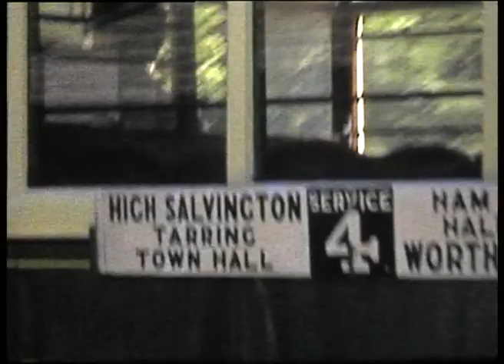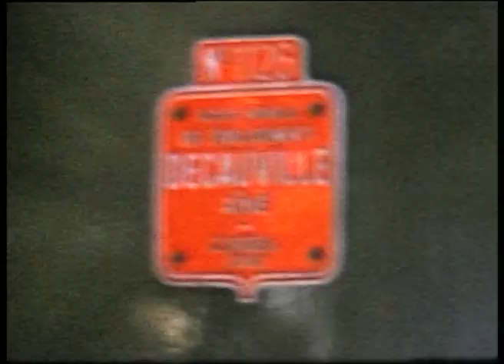Barbouilleur at Amberley around 1988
A trip through Amberley Chalk Pits Museum by 600mm gauge industrial railway behind Decauville 0-4-0WT locomotive Barbouilleur in the summer of 1988 (give or take a year).